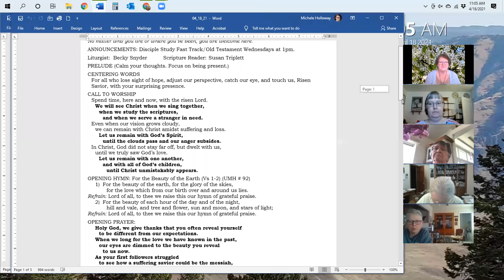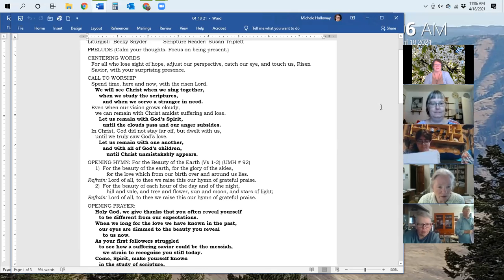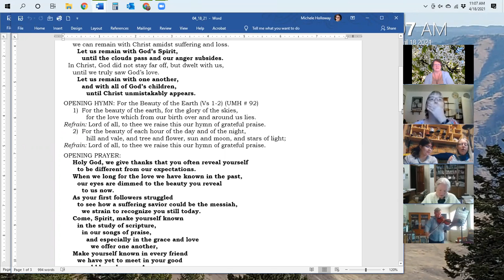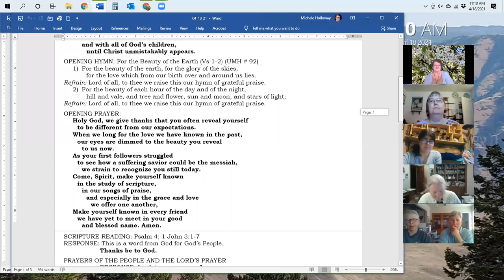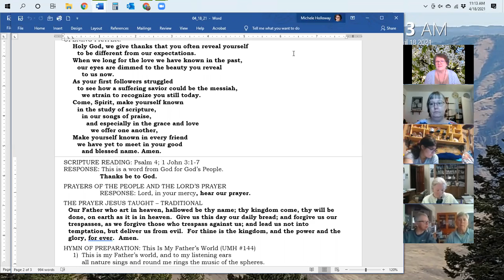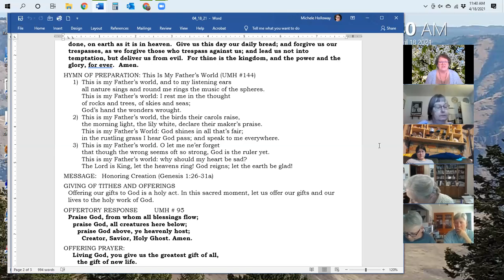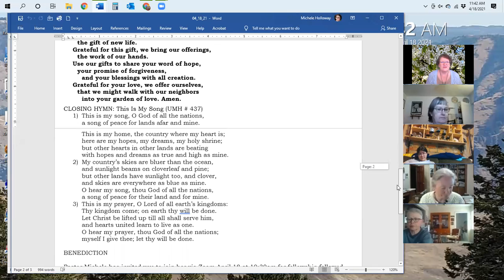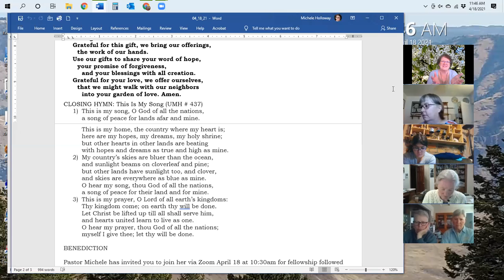Honoring Creation Sunday Worship 4 18 21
How do we tend the earth and Native American Ministries Sunday.